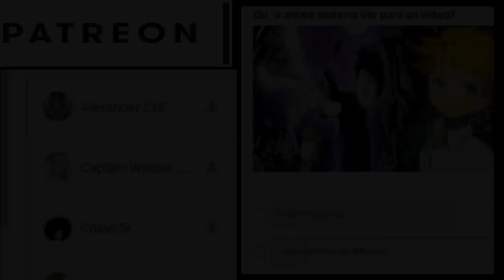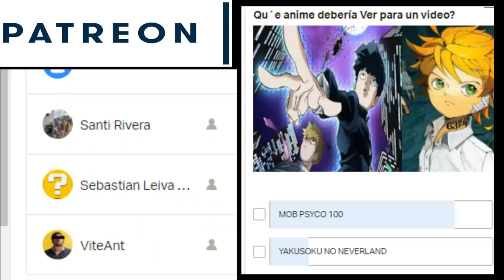Mob Psycho 100 VS One Punch Man | Análisis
Cual de estas series es mejor?, Quien tiene mejor corte?